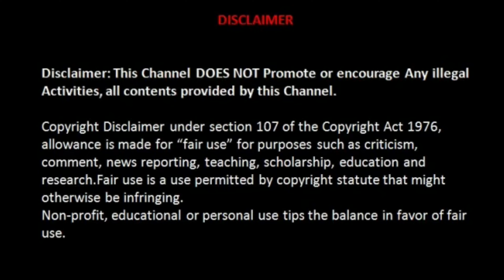HYDRO TEST | How can temperature affect hydro test pressure | Maintenance | Mechanical | oil and Gas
This video explains how can temperature affect hydro test pressure in Tamil